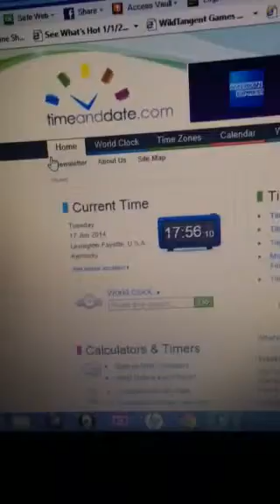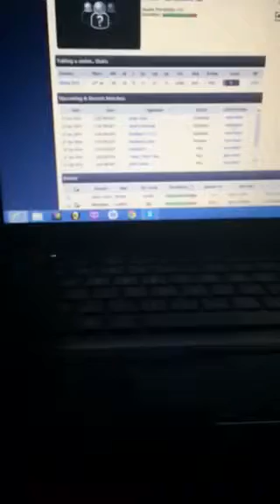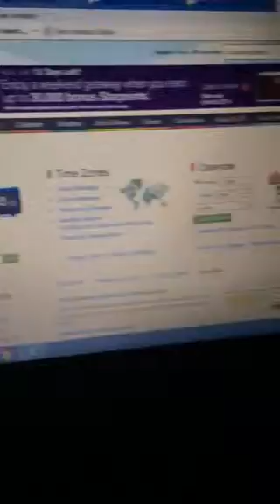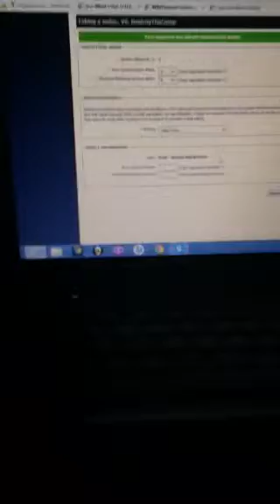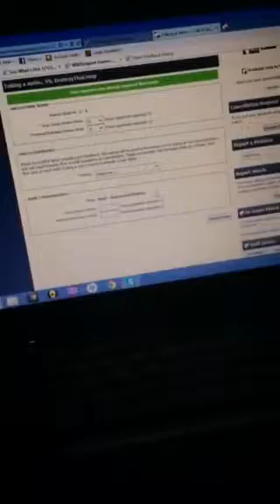No show proof